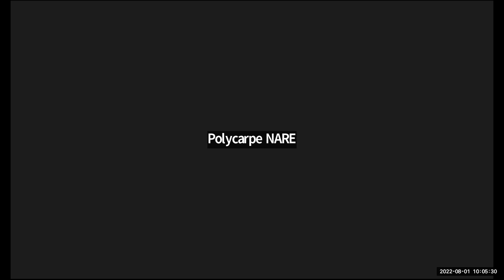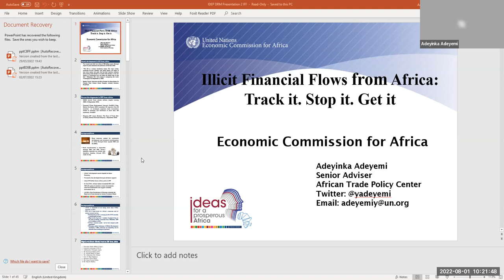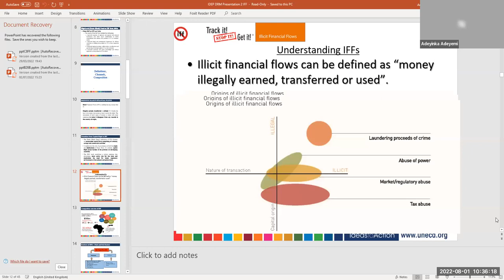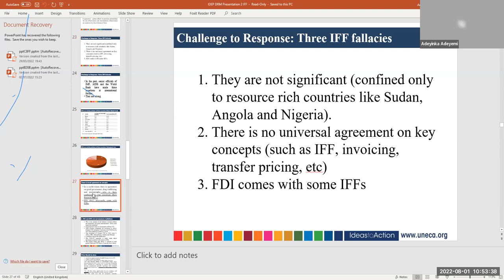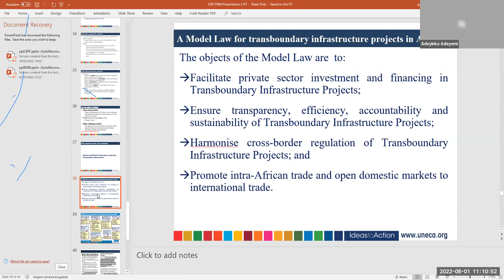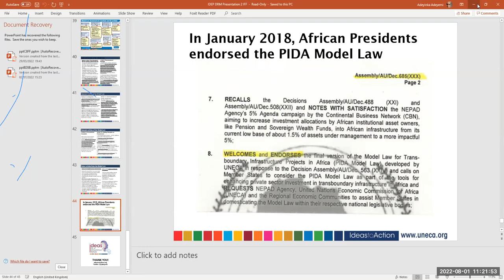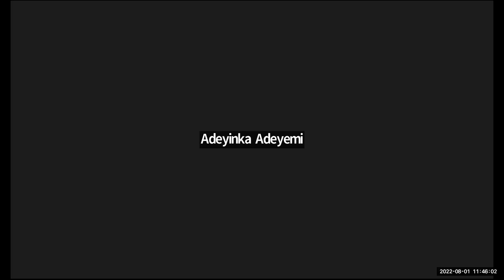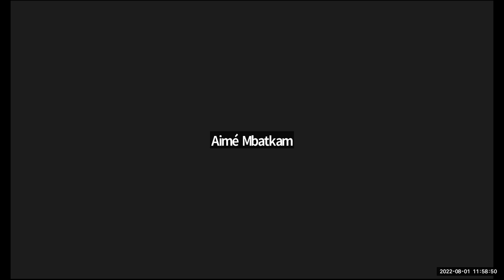DRM LIVE SESSION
DOMESTIC RESOURCE MOBILIZATION